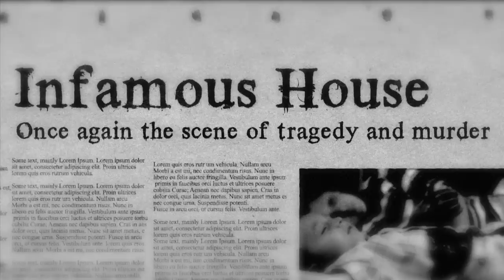The Perfect House Movie Trailer (Red Band)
The Perfect House is an anthology about previous homeowners of the same house. Each short story is shot and styled after a specific influence, time period and sub genre of horror.

Starring: Jonathan Tiersten, Chris Raab, Monique Parent, Holly Greene, John Philbin, Andrea Vahl
Directed by: Kris Hulbert & Randy Kent

To find out more about the evolution of Gratwick Films